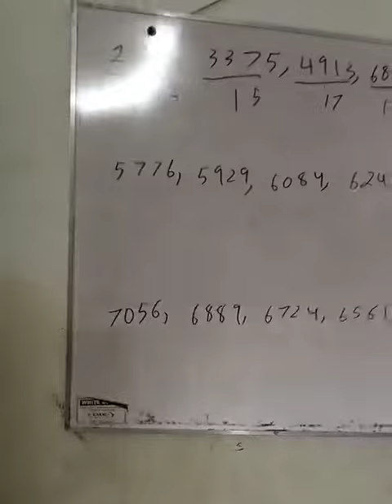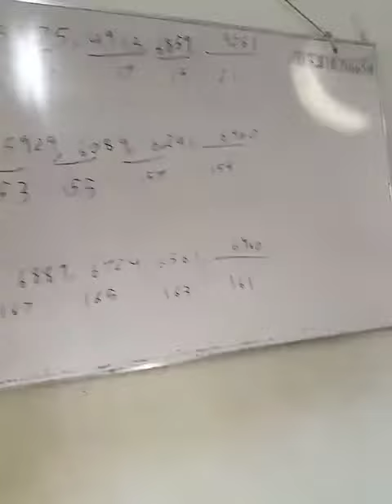fast iq paper solution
fast iq paper solution  New batches of Mcat Ecat Bcat Css Gre Sat Gmat starts contact at
0321
2716654
90% plus rate
Experience teacher